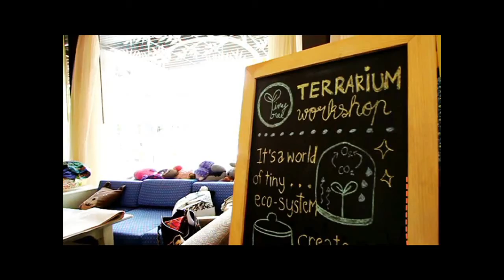ติวสนุกๆ เน้นหลักชีววิทยา By Outroom EP.8 Part 1/3